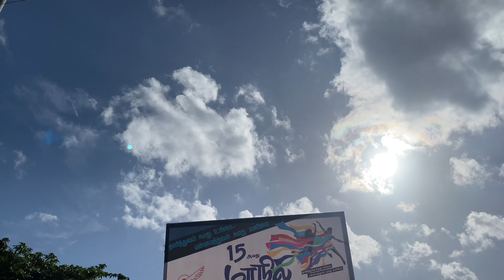15th மாநில மாநாடு| தமுஎகச |Mariavision| Introduction